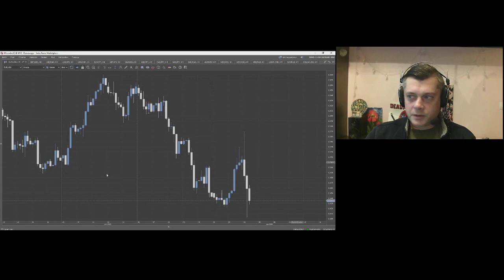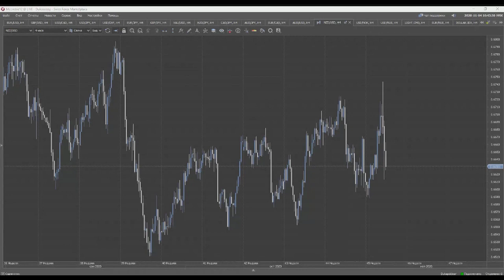YouTrade TV 04 11 2020 10 38 10